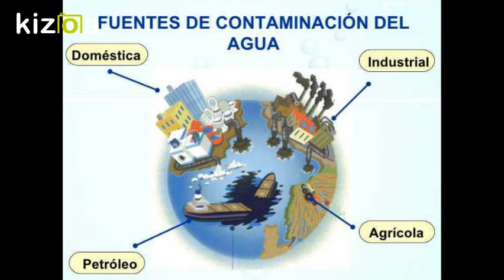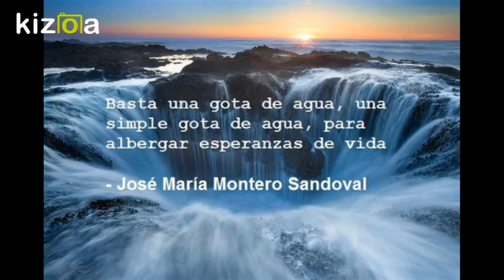Kizoa Editar Vídeos - Movie Maker: Agua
Olvidamos que el ciclo del agua y el de la vida son uno.

Reflexiones y cuidemos de ella